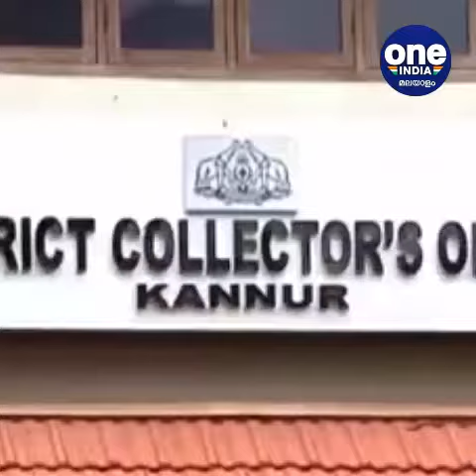കണ്ണൂര്‍; കോവിഡ് വ്യാപനം രൂക്ഷം; കണ്ണൂരിൽ വിനോദസഞ്ചാര കേന്ദ്രങ്ങളിലും ഷോപ്പിങ് മാളുകളിലും നിയന്ത്രണം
Kannur; Covid spreads sharply; In Kannur, control will be strengthened in tourist centers and shopping malls
കണ്ണൂര്‍; കോവിഡ് വ്യാപനം രൂക്ഷം; കണ്ണൂരിൽ വിനോദസഞ്ചാര കേന്ദ്രങ്ങളിലും ഷോപ്പിങ് മാളുകളിലും നിയന്ത്രണം ശക്തമാക്കും